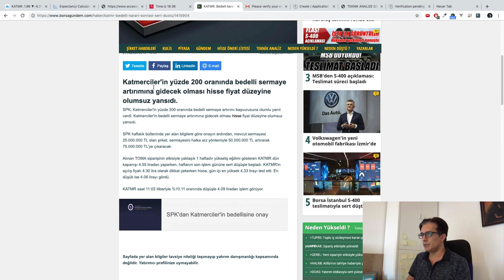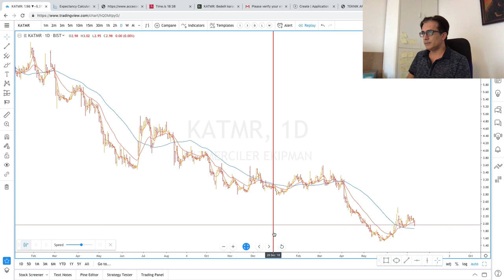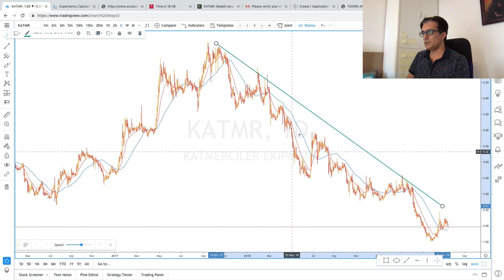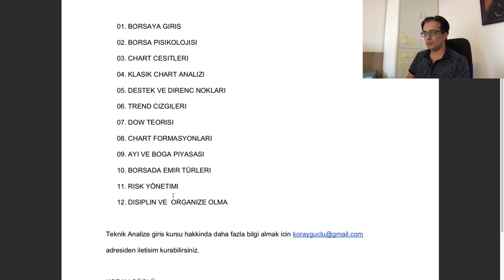Teknik Analiz Eğitimi (Borsa)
Özel kurslar su anda verilmemektedir.